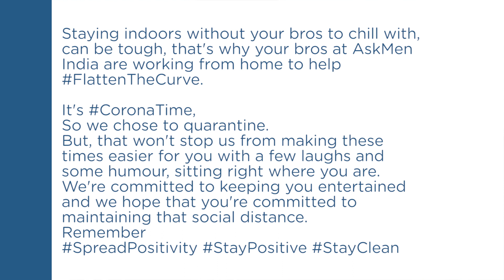Teach Me Ukulele Prank ft Rajan Tripathi | AskMen India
Rajan decides to learn how to play the Ukulele. So, he goes to India's only One Man Band, Gladson Peter. But as we know Rajan, he's always up to some mischief! Find out what happens when Rajan Pranks One Man Band India.